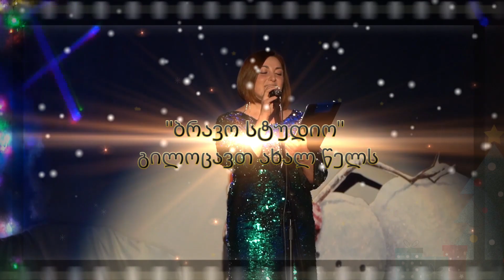სტუდია "ბრავო" საახალწლო კონცერტი 2023 წელი